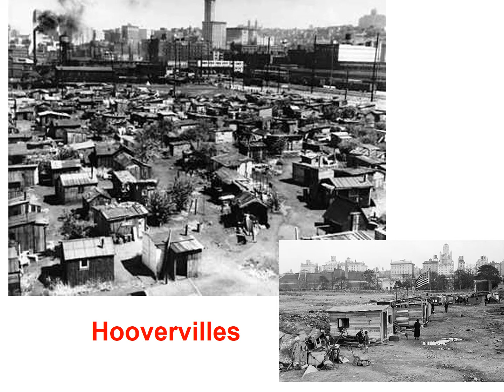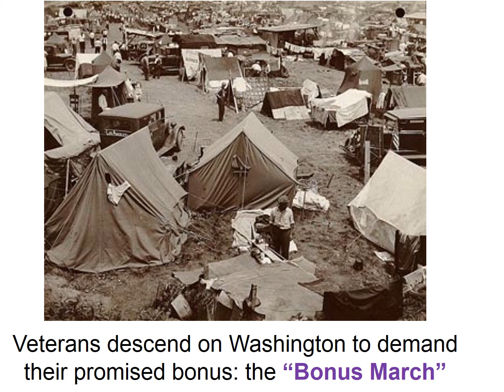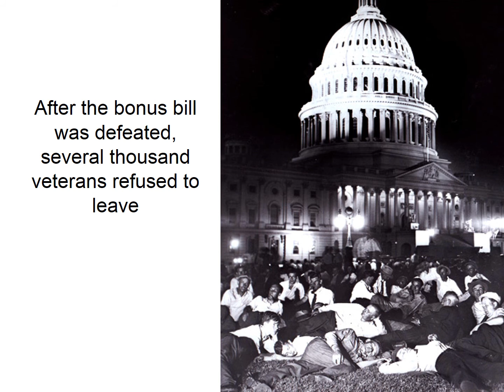#7 Criticism of Hoover Builds, 1932